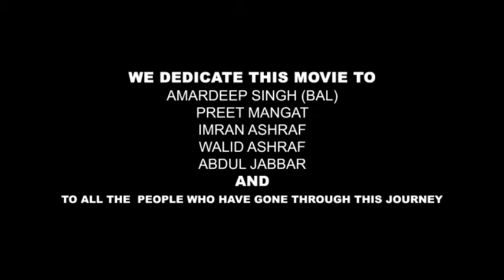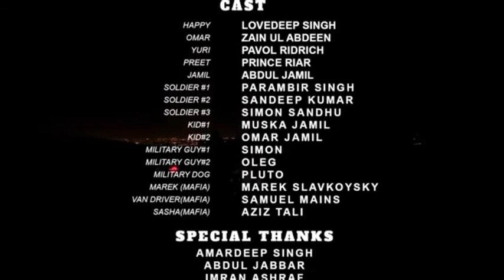DONKI - ਡੌਂਕੀ [Ful Movie] Latest Punjabi Movies 2021 |Trubande Productions Dublin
► TRUBANDE PRODUCTIONS DUBLIN Presenting New Punjabi Short Movie DONKI [ ਡੌਂਕੀ ] A Journey That Never End.